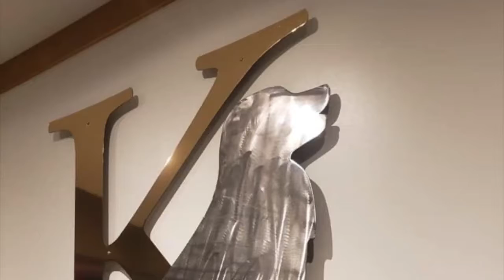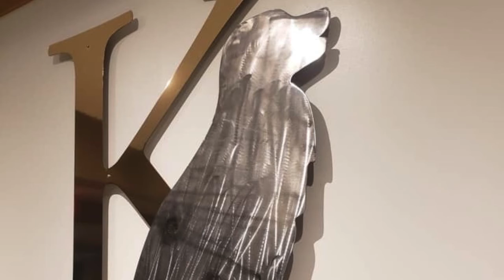Golden Retriever Agility Fun Match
This was our first time do any type of agility not in a class. I think we did fairly well. Pyro is a 2 year old border collie grey hound, Everest is an Aussie. I really enjoy making little video with my dogs... so enjoy :)